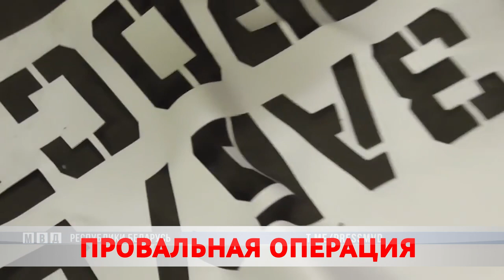Дело о поджоге «Табакерки»: взрывная отдача.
Провальная операция. Суд вынес приговор по делу о поджоге «Табакерки». Троим обвиняемым назначено наказание в виде лишения свободы. Хронологию событий восстановила наша съёмочная группа.